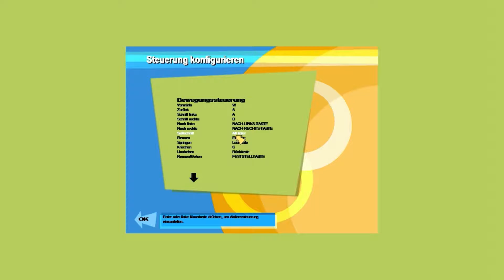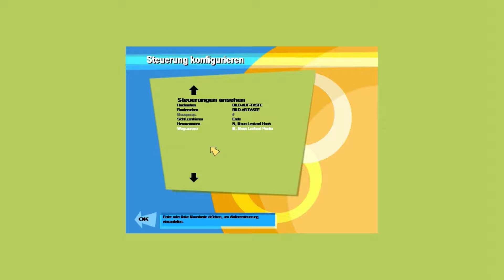Die Küste ohne Wasser [No One Lives Forever] - [06]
Angeblich befinden wir uns in dieser Mission an einer Küste. Leider sehen wir wegen der schlauchartigen levelarchitektur nix davon. Dafür erschießen wir aber böse Buben in einer Art Festungsanlage von Harm.

🎮 SPIEL :
▶ Titel: The Operative: No One Lives Forever
▶ Entwickler: Monolith Productions
▶ Erscheinungsjahr: 2000 / 2002 (Game of the Year Edition)
▶ Plattform: PC

🔗 SOCIAL MEDIA & WEITERE LINKS :
Für mehr Turbomodus gibt es hier was zum draufklicken: